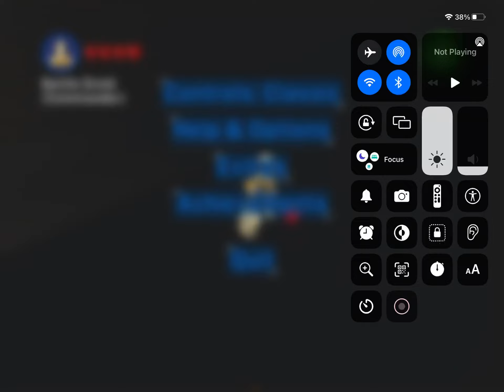XRaying in Lego Star Wars